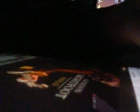Solo album Review